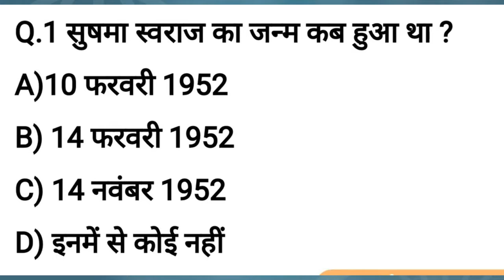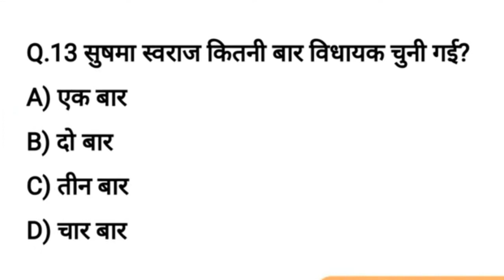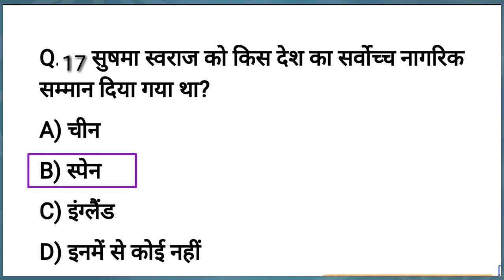सुषमा स्वराज संबंधित सभी महत्वपूर्ण प्रशन